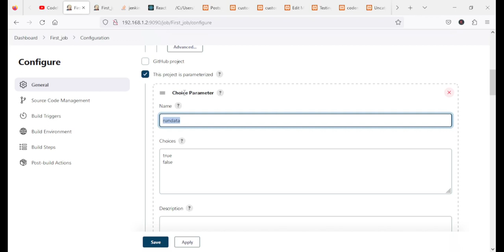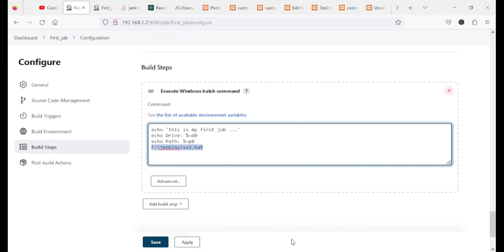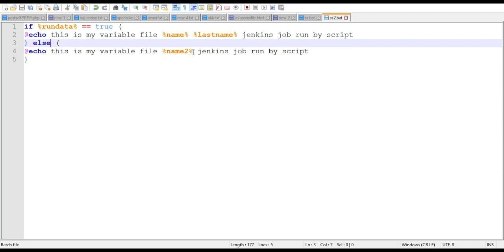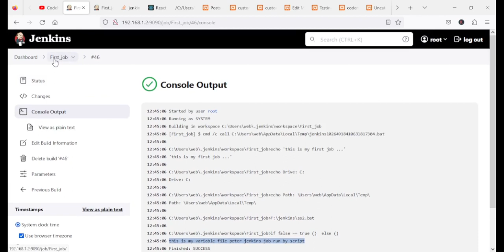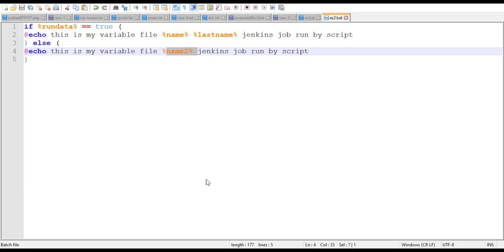Logical Input in Jenkins Job | Declarative Pipeline batch CMD | Bat Command Logic | Jenkins Tutorial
Logical Input in Jenkins Job | Declarative Pipeline via batch CMD | Bat Command Logic | Jenkins Tutorial

In this tutorial we will look into how to run multiple commands or pass parameter with logical input statements in bat file and run batch cmd to execute jenkins job.